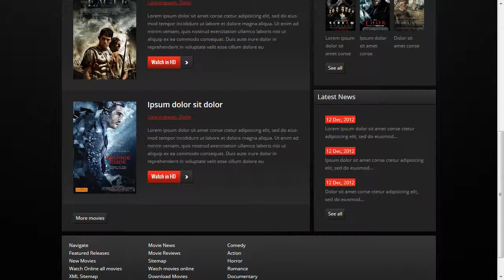Movie Website Template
Movie Website Template is a pre-made professionally designed web template to showcase your product or content in a unique way. This template is designed with user experience and usability in mind.